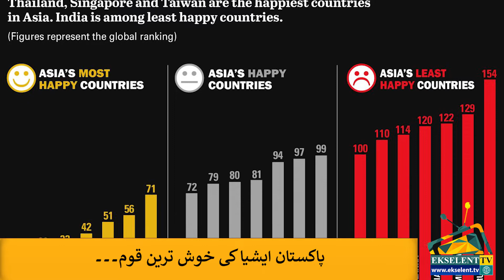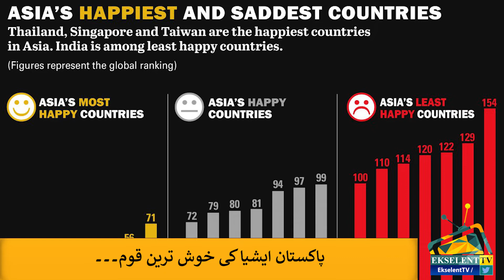Headline & News Bulletin | 23 Mar 2019 | Ekselent TV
Ekselent TV is a first youth based web channel of Pakistan which aim is to promote, educate and aware youth and also provide them a platform where they have freedom to share their opinion, show their talent, skills, inventions and innovations. It’s also aim to equip our youth with knowledge so that they can contribute and add values in society.